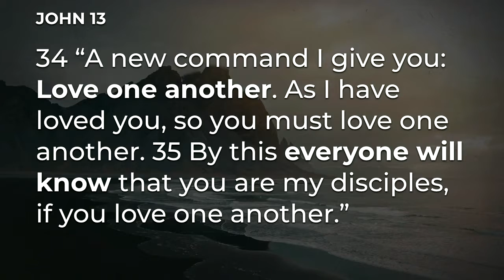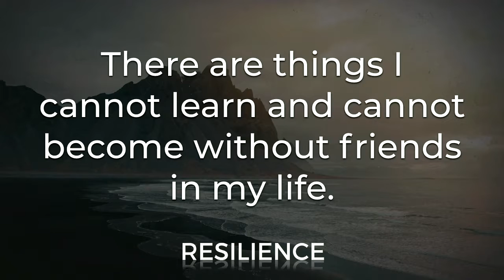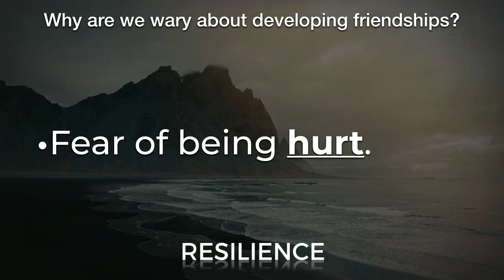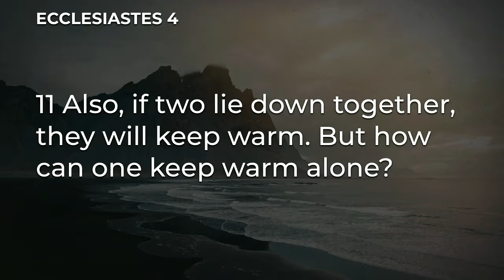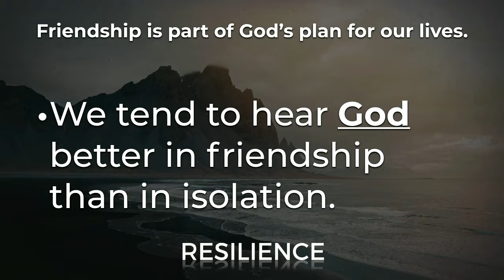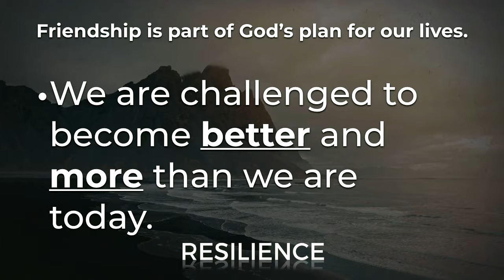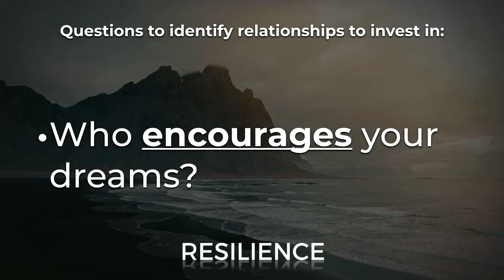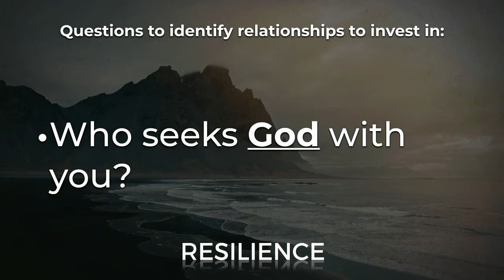Resilience Episode 5 - Friends